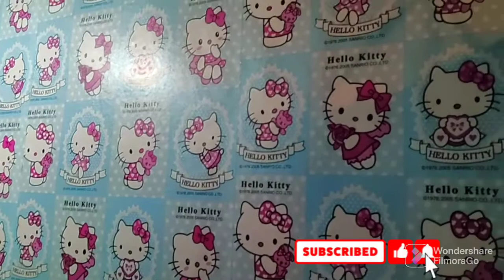30th Birthday of My Sister In Law Maricel | Makikain kami with the Family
30th Birthday of My Sister In Law ( February 19,2022| Makikain kami with the Family